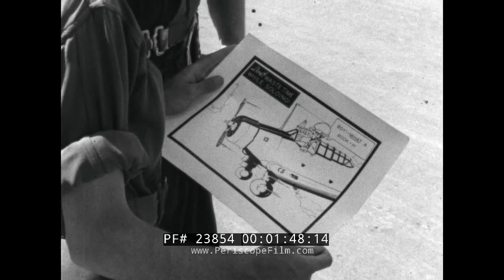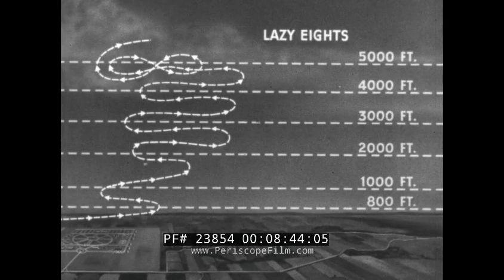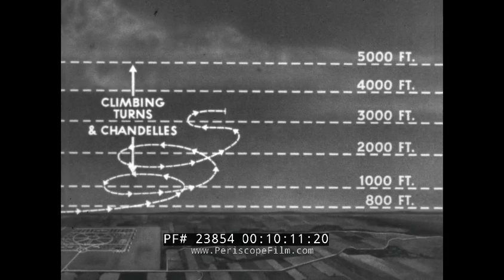"PLAN YOUR PRACTICE SOLOS" WWII CADET PROGRAM PILOT TRAINING FILM VULTEE VALIANT BT-13 23854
Made by the War Department during World War II, this training film was intended to be shown to airmen in training. It shows the regiment used to train airmen and the type of instruction that's given over the course of the cadet program. The aircraft shown is the Vultee Valiant BT-13 or BT-15.  The Vultee BT-13 Valiant was an American World War II-era basic trainer aircraft built by Vultee Aircraft for the United States Army Air Corps, and later US Army Air Forces. A subsequent variant of the BT-13 in USAAC/USAAF service was known as the BT-15 Valiant, while an identical version for the US Navy was known as the SNV and was used to train naval aviators for the US Navy and its sister services, the US Marine Corps and US Coast Guard.

The film emphasizes the critical importance of using every minute of solo flight training effectively as America prepares thousands of pilots for war. Through the contrasting examples of Cadets Smith and Jones, it highlights how even well-intentioned practice can fall short without structured planning. Instructors recommend associating specific flight maneuvers with altitude ranges—such as chandelles at 3,000–4,000 feet and stalls above 5,000 feet—to ensure comprehensive skill development. Several sample flight plans demonstrate how cadets can maximize a single hour by efficiently practicing turns, landings, and acrobatics without wasting time on unproductive flying. Ultimately, the message is clear: this training window is a unique opportunity, and every solo hour should be used to its fullest potential before more advanced stages of instruction begin.

0:37 – America prepares for war; thousands of aircraft await trained pilots.
1:00 – The film follows 100 cadets to show how training must maximize every minute.
1:32 – Cadets Smith and Jones approach practice differently; both want to make their solo time count.
2:03 – Smith practices stalls but wastes time with straight climbs, power dives, and finishes far from base.
3:46 – Jones focuses on his assigned maneuvers, practicing gliding/climbing turns and lazy eights, but also misses chances for extra practice.
5:26 – Instructors recommend dividing the sky into altitude bands with associated maneuvers for more effective training.
6:16 – A sample 1-hour flight plan includes: traffic pattern work, climbing/gliding turns, steep turns, chandelles, lazy eights, stalls, and gliding descent.
8:12 – Alternate plans suggest focusing on just a few maneuvers, like chandelles, lazy eights, and stalls for better mastery.
9:03 – For landing practice at auxiliary fields, cadets should combine coordination exercises with multiple accurate landings.
10:00 – Acrobatics training includes a sequence: loop, slow roll, Immelmann, snap roll, vertical reverse, another Immelmann, and half roll.
11:03 – This acrobatic routine can be completed twice in an hour, ending with power-off stalls and gliding turns to land.
12:07 – Cadets are urged to make full use of solo hours now, as future training won’t allow this flexibility.